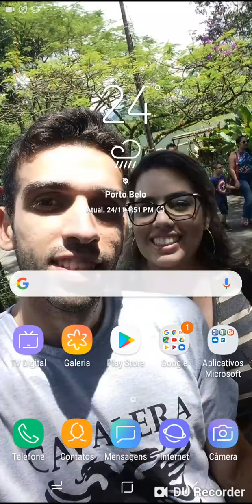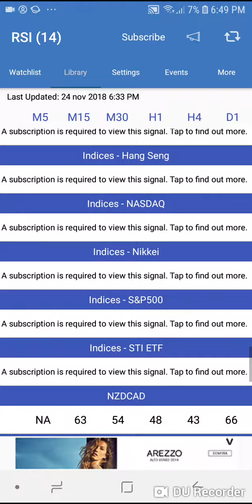Forex - Aplicativo - Uso do RSI